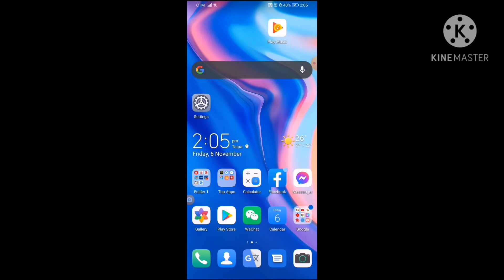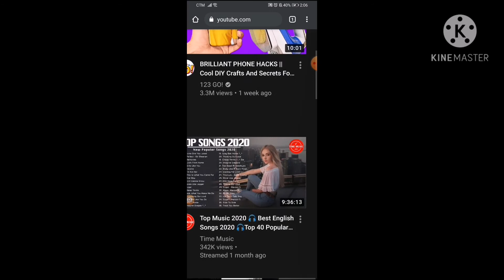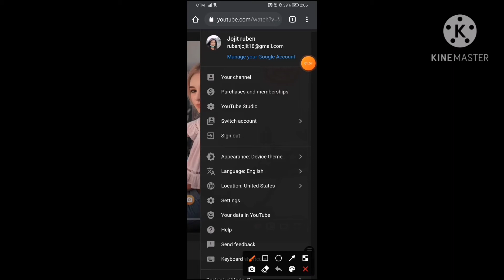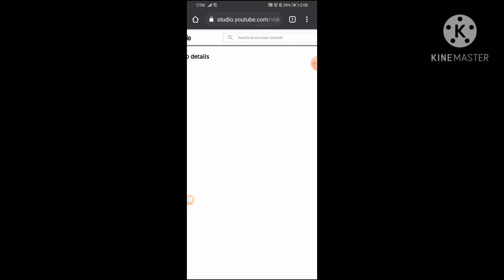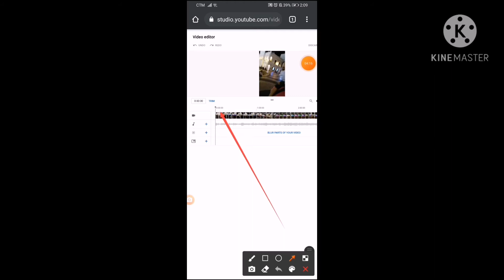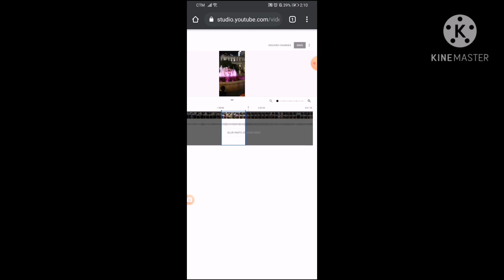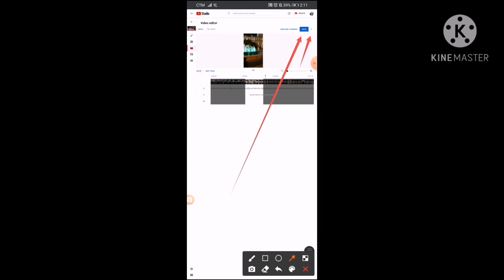How to cut or trim video from youtube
How to cut or trim video from YouTube... Disclaimer lamang po hindi ako expert base lamang to skin na experienced.. Gusto ko lamang u share kung alam muna tong video n to skip muna lng to pra lamang to sa mga baguhan at wala pa gaano kaalaman...